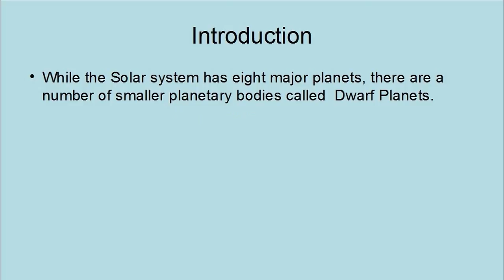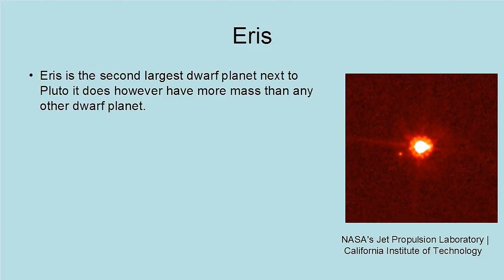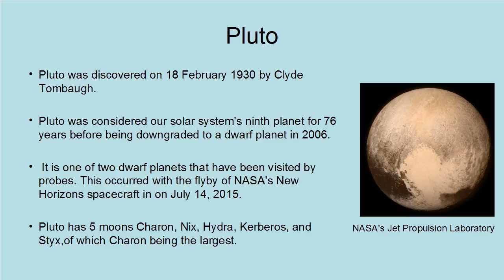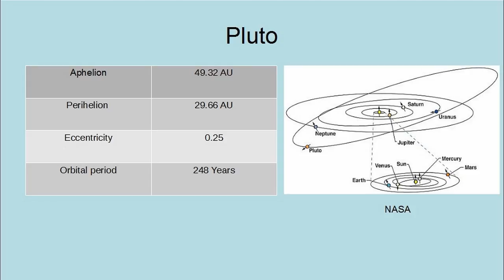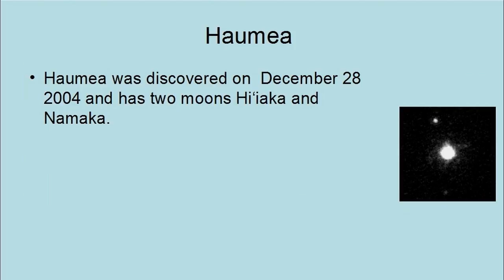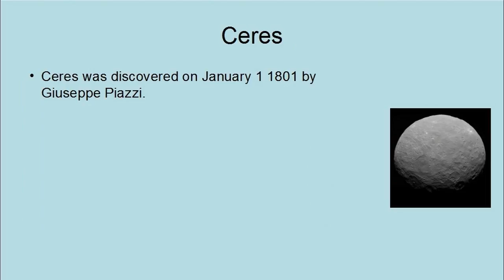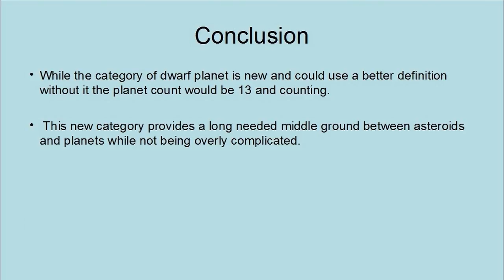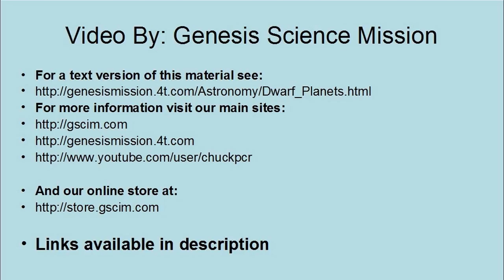Dwarf Planets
This video is on Dwarf Planets. This includes the story behind dwarf planet designation. It also includes an explanation of the demotion of Pluto planet to dwarf planet.